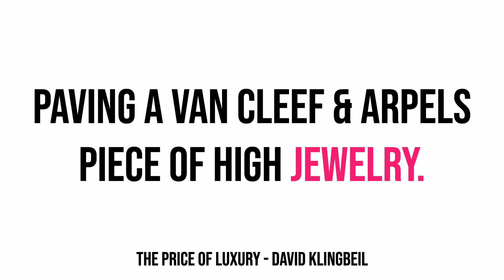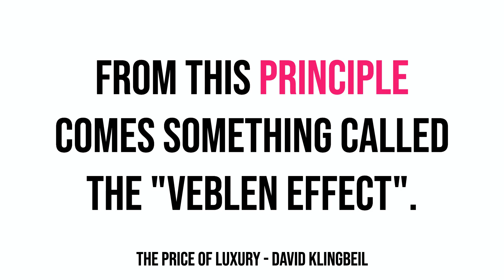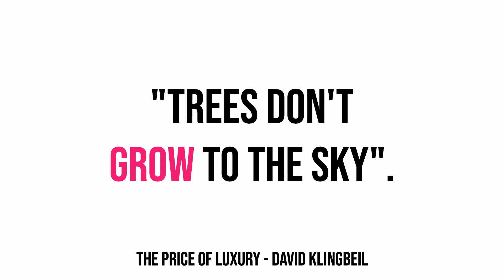Why is luxury expensive?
There's something quite unique in the way luxury brands deal with prices.

It's both a taboo and a key element of the luxury experience.

Mastering luxury marketing is about leveraging the brand's pricing power while never fall into snobbery.

Watch this short videos for some insights into luxury pricing...